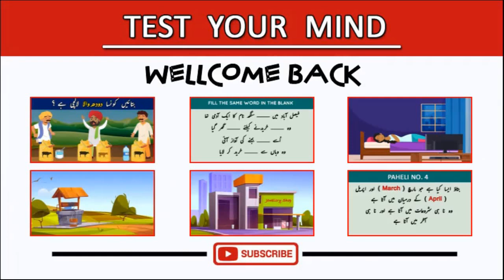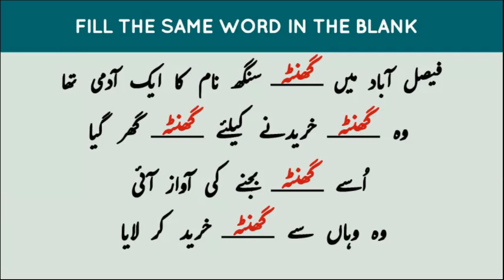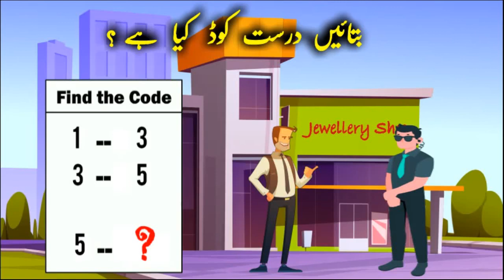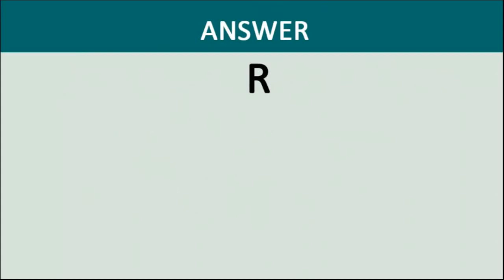Urdu Paheli and Paheliyan With Answers | Who is Greedy ? | IQ Puzzles & Tricky Riddles for Genius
HELLO FRIENDS!
WELLCOME TO MY CHANNEL: TYM

This Video has 6 Paheli. Some of them are Jasusi Paheliyan and Some of them are Urdu Paheliyan.
Lets see how many of Urdu Paheli, Urdu Paheliyan, Riddles in Urdu with Answers, Paheli with Answer, Story paheliyan can you solve.